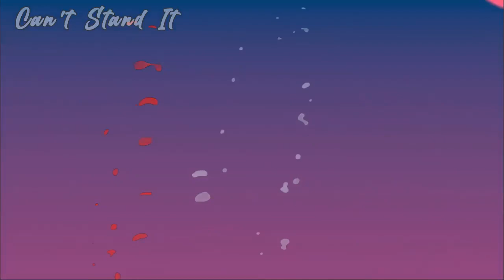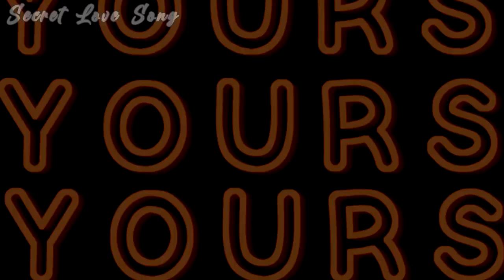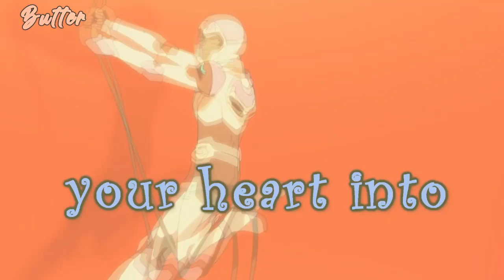Unfinished Projects & Deleted MEPS Vol 1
Hey GUYS!! decided to go through my projects and give you a sneak peek of some personal projects an some past deleted parts for previous meps i was in that are now gone these are gonna be in volumes when i feel like i have the time because i have sooo much in the works!!